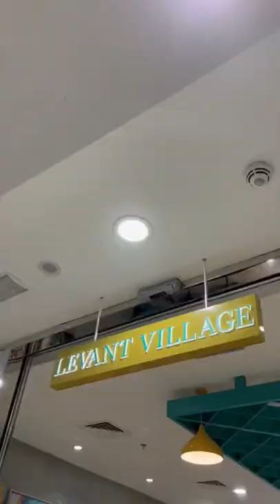Levant Village a Lebanese Restaurant , Bin Shabib Mall , Qusais Dubai